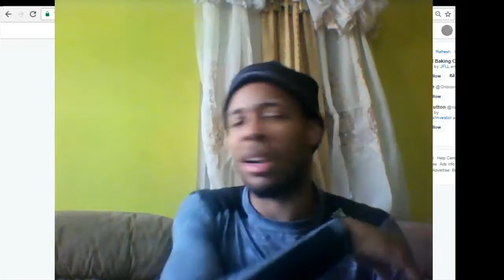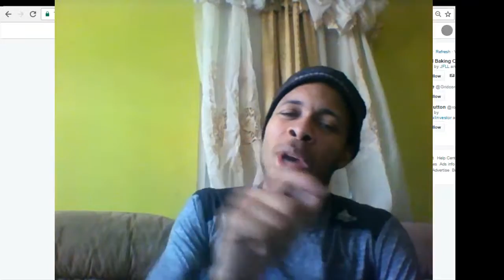Super Throwback Bossman rehearses Grime pt 1